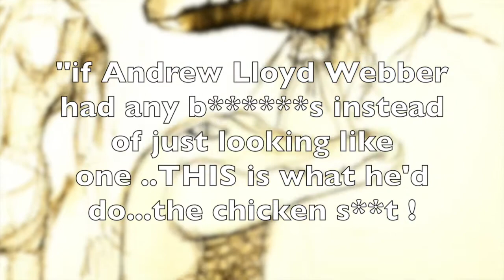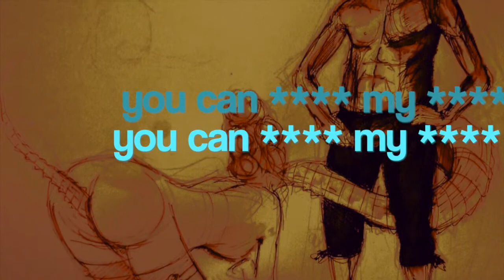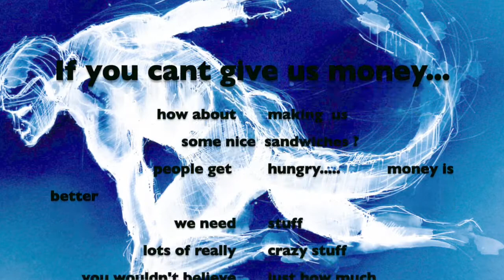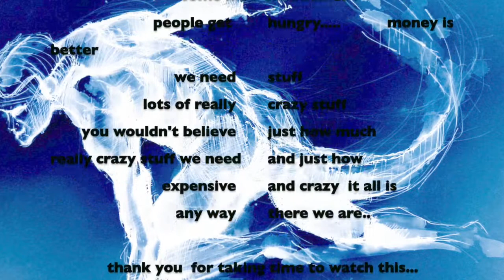The Crocodile of Old Kang Pow